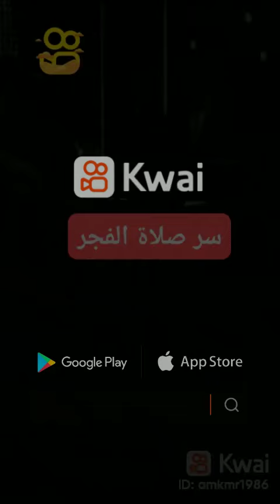ماهو السر في صلاه الفجر؟؟؟